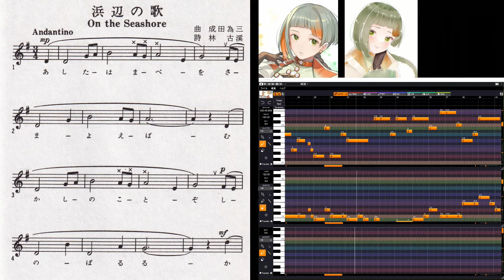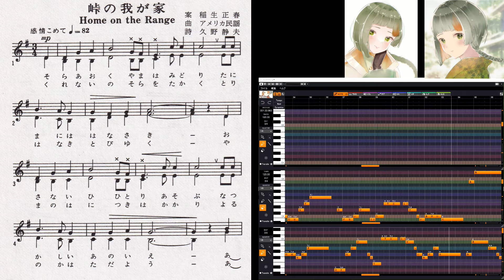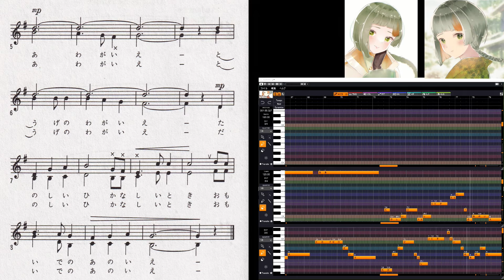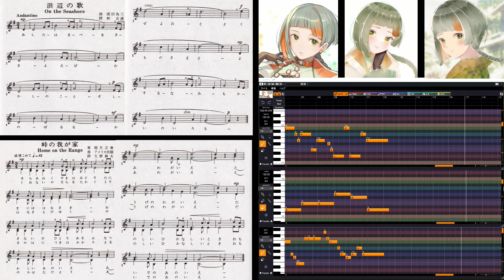浜辺の歌 On the Seashore 峠の我が家 Home on the Range 知声 Chis-A コード進行 歌合わせ メロディー合わせ ボカロ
似たコード進行の曲をCeVIO Pro 知声 Chis-A ちゃんに歌ってもらいました
使用アプリ　CeVIO Pro、Cubase Pro11、Power Director 365、PowerPoint
伴奏はエレクトーンです